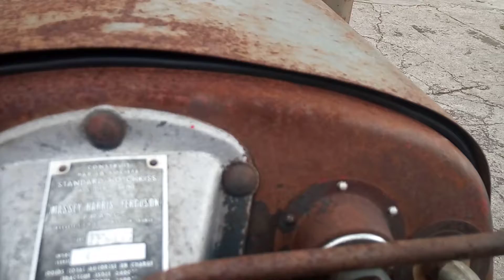Ferguson FF 30 Ds Walk around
1957 Massey Harris Ferguson FF 30 Ds manufactured in France.